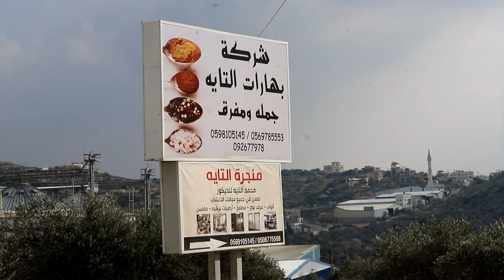اهلا بالعيد - بهارات التاية 14